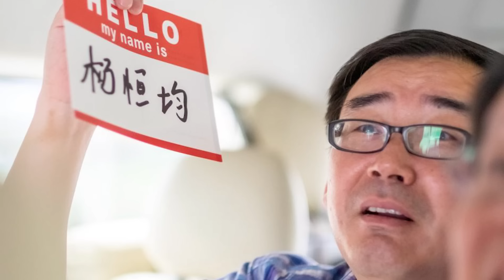7/2: Cộng sản VN đón “máu thịt” về nước ăn Tết. Trump, tổng thống từ trong tù? TC tử hình nhà báo Úc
TiVi Tuần-san kính chúc Quý Khán Thính Giả khắp nơi một Mùa Xuân bình an, hạnh phúc và nước VN sớm có tự do hạnh phúc thật sự sau khi loại bỏ “xã hội chủ nghĩa và cộng sản” ngoại lai. Mời bấm link để đọc tuần san điện tử